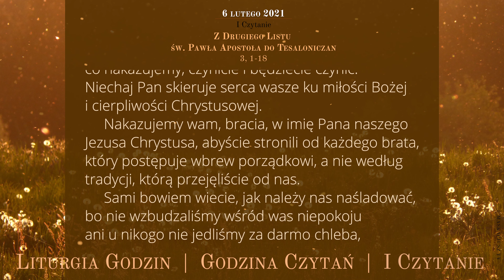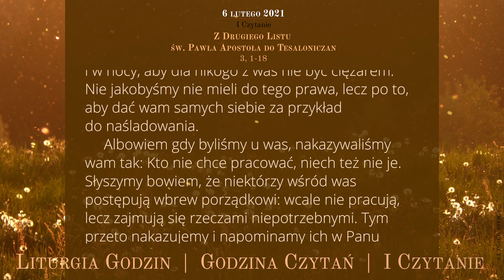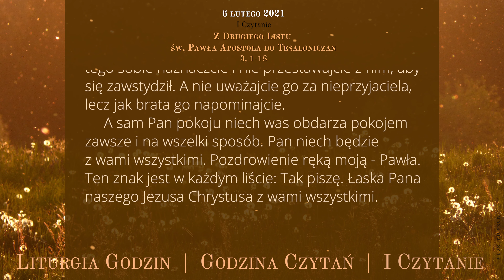GodzinaCzytań | I Czytanie | 6 lutego 2021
6 lutego 2021
Wspomnienie św. Pawła Miki i Towarzyszy, męczenników
IV tydzień Okresu Zwykłego
Sobota

Z Drugiego Listu św. Pawła Apostoła do Tesaloniczan
3, 1-18